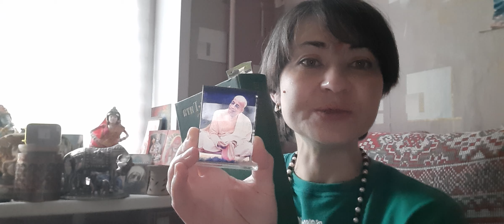👨‍🎓👩‍🎓"Бхагавад-Гита" гл.9 Самое сокровенное знание ,текст 31-34.гл.10 Великолепие Абсолюта,текст1-3